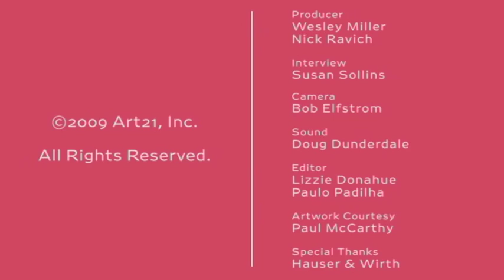Paul McCarthy: "Piccadilly Circus" | Art21 "Extended Play"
Episode #083: Artist Paul McCarthy describes the improvisational process and performances behind the video work "Piccadilly Circus" (2003). Filmed at an unoccupied London bank before being renovated by Hauser & Wirth gallery in 2002, and shot several months before the start of the Iraq War, the work features costumed players in the roles of President George W. Bush, Osama Bin Laden, and the Queen Mum (in three versions).

Paul McCarthy's video-taped performances and provocative multimedia installations lampoon polite society, ridicule authority, and bombard the viewer with a sensory overload of often sexually-tinged, violent imagery. With irreverent wit, McCarthy often takes aim at cherished American myths and icons—Walt Disney, the Western, and even the Modern Artist—adding a touch of malice to subjects that have been traditionally revered for their innocence or purity. Whether conflating real-world political figures with fantastical characters such as Santa Claus, or treating erotic and abject content with frivolity and charm, McCarthy's work confuses codes, mixes high and low culture, and provokes an analysis of fundamental beliefs.

VIDEO | Producer: Wesley Miller & Nick Ravich. Interview: Susan Sollins. Camera: Bob Elfstrom. Sound: Doug Dunderdale. Editor: Lizzie Donahue & Paulo Padilha. Artwork Courtesy: Paul McCarthy.